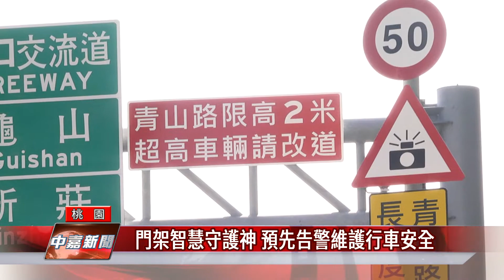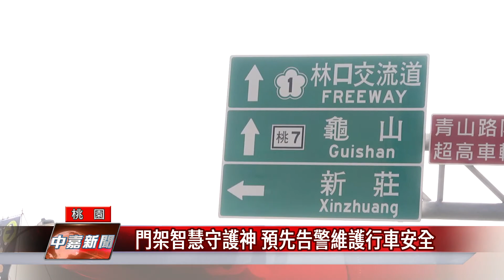門架智慧守護神 預先告警維護行車安全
為了維護限制超高車輛路段的行車安全，桃園市政府交通局向交通部爭取經費，進行「超高車輛限高告警系統」試辦計畫。在龜山及平鎮部分路段試辦，希望降低車輛撞擊門架的意外發生。